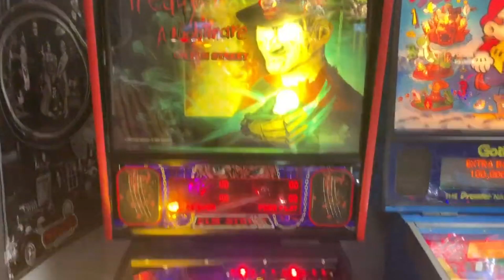Freddy: A Nightmare on Elm Street Pinball!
Happy Halloween 2019! For this year's video I took one out of the vault to show off 1994's Freddy: A Nightmare on Elm Street Pinball Machine!

The game stars the one and only Robert Englund as Freddy Kruger as you go through multiple dream modes to defeat him and hopefully wake up. The game includes a Freddy Glove flipper as well as a Freddy Claw you can activate to help save the ball from draining down the middle.

The game also feature a talking Freddy head that burps up pinballs and taunts you throughout the game.